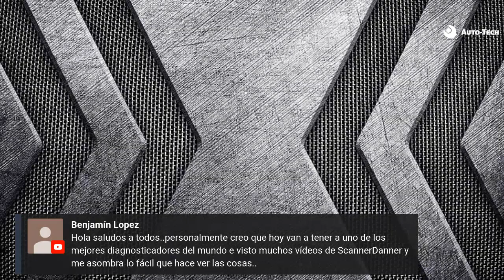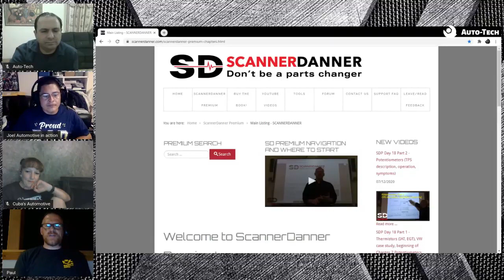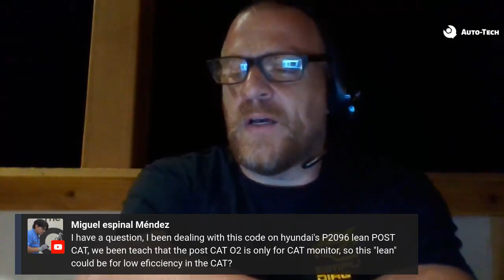Platica entre Técnicos con: ScannerDanner / 💯🔥(TIPS VALIOSOS!!)🔥💯 (INTERVEW)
PAUL DANNER 🕵️‍♂️🕵️‍♂️👨‍🏫👨‍🏫
EL PIONERO EN ESTRATEGIAS PARA EL DIAGNOSTICO AUTOMOTRIZ EN YOUTUBE.
SIN DESPERDICIO. PARA USTEDES !!